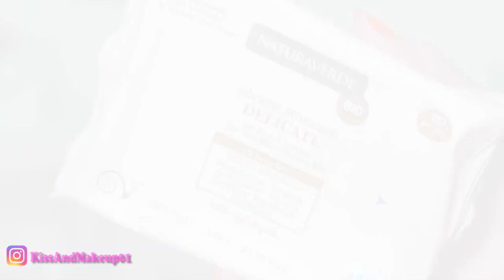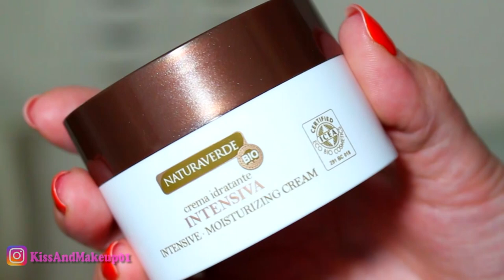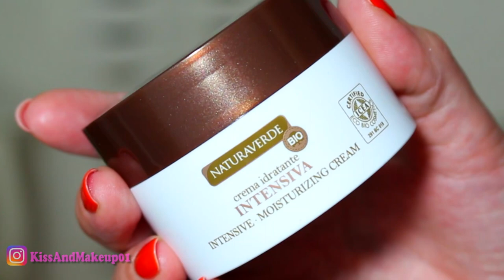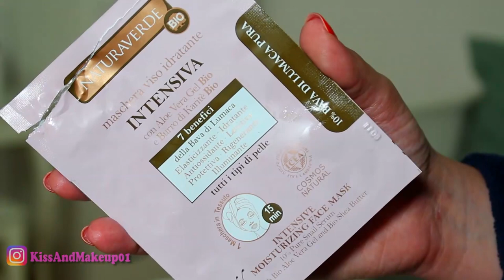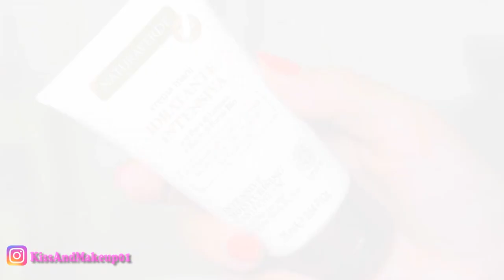GET UNREADY WITH ME!!! DA TOP A...FLOP???